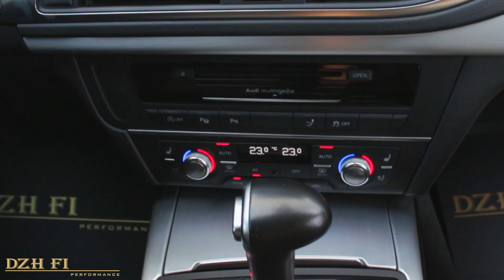AUDI A7 3.0 TDI 245 PS RS7 PACKAGE "Dzh Fi Performance"